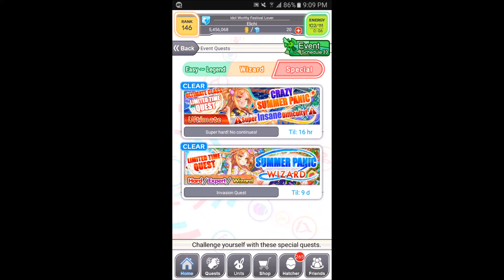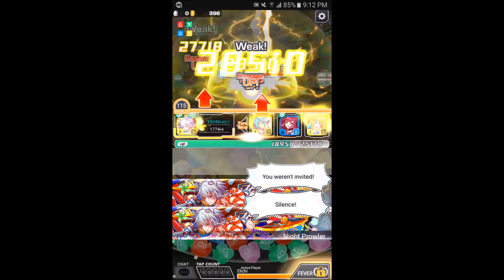Crash Fever- Crazy Summer Panic [Ultimate]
RAT monster?!